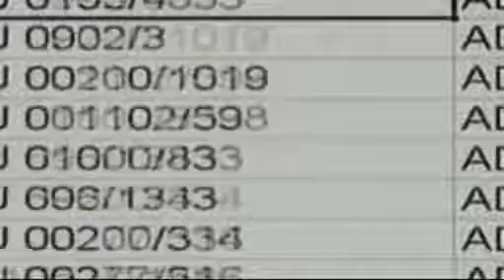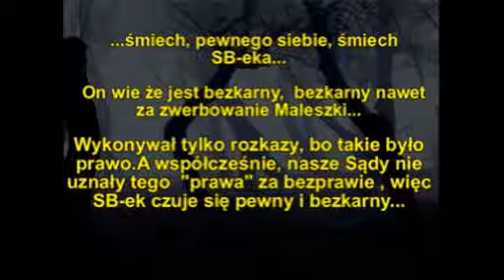TW "Ketman"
Historia PRL.